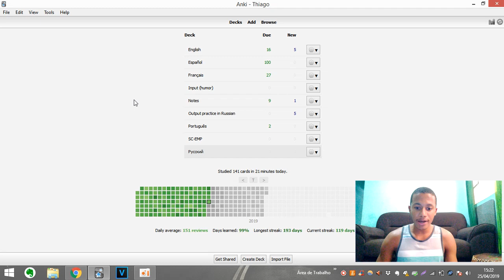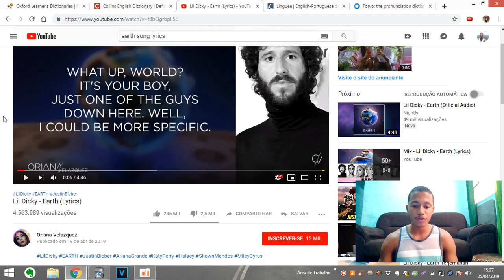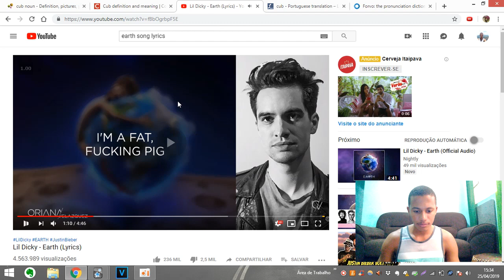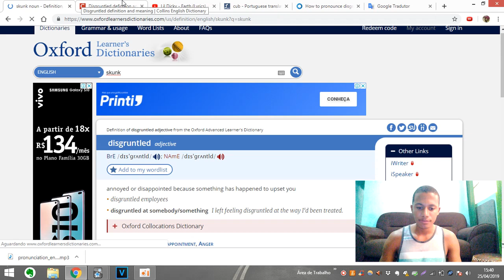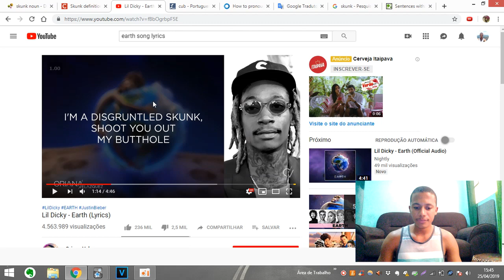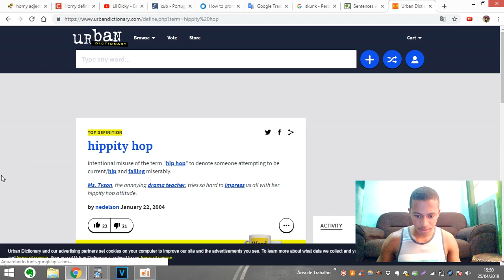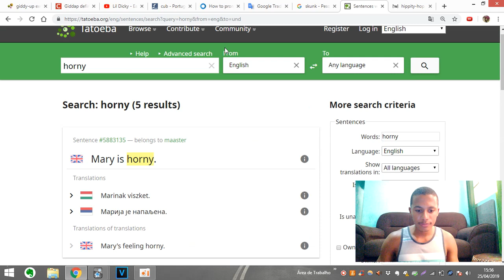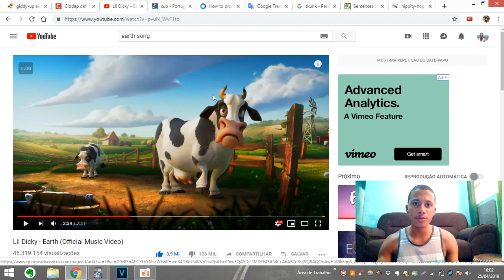Inglês - Estudando e Conversando (EN) | Thiago Melo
Estudando a música "Lil Dicky - Earth" em inglês.

Olá! Meu nome é Thiago e tenho 18 anos. Neste vídeo, estou voltando a estudar inglês depois de ter "abandonado" os estudos deste idioma por 1 ano, pois estava focando 100% em aprender russo. Bom, ainda estou aprendendo russo, mas decidi voltar com o inglês aos pouquinhos.

Comecei a estudar inglês como meu primeiro idioma estrangeiro em 01/02/2017 e alcancei a fluência em apenas 11 meses de estudos (aqui está o vídeo Depois disso, continuei estudando por mais um tempinho e, no total, estudei inglês durante 1 ano e 5 meses, até que decidi colocar o inglês de lado e estudar russo. Agora eu decidi que voltarei a estudar inglês (rsrs), mas meio que de segundo plano, pois darei mais atenção ao idioma russo.

Se eu já te ajudei de alguma forma e você acredita que tenho potencial para ajudar ainda mais, considere apoiar o que eu faço